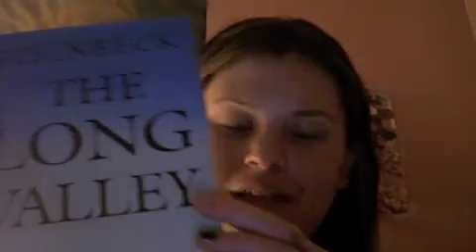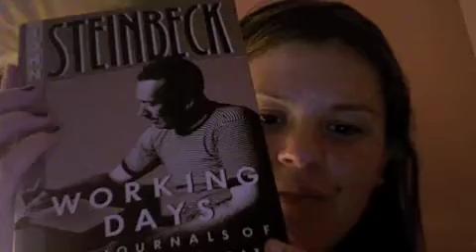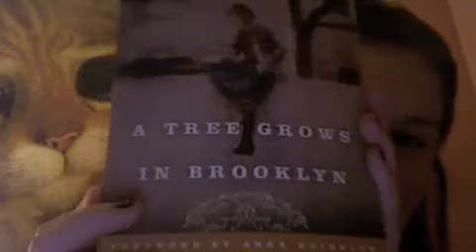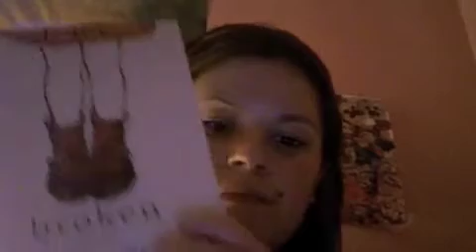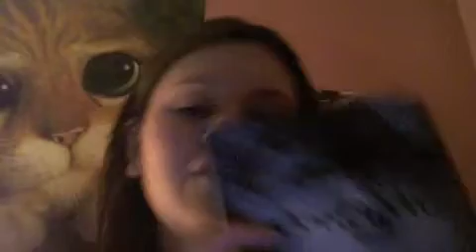Monday-Dec 14-Rambling and BOOKS!!!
Story of the Day:
i stumbled upon this link a couple days ago.  i wrote this during part of the application process for college and in the stress of not knowing where i would be in the next year.  i posted it as part of a scholarship thing.

Question of the Day:
What books do you plan to read over break?

Answer:
Assuming that water and food are covered... East of Eden (because you can NEVER get bored of the book), Nyquil (so that i would fall asleep, because with all those bugs and snakes and crap i would be a nervous wreck about going to bed) and William Schuster (do i have to explain?) !